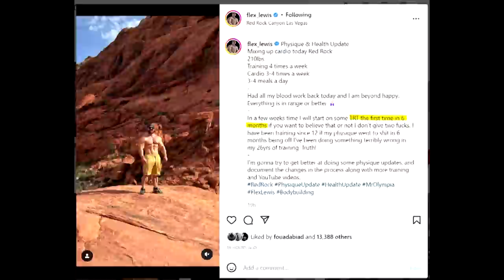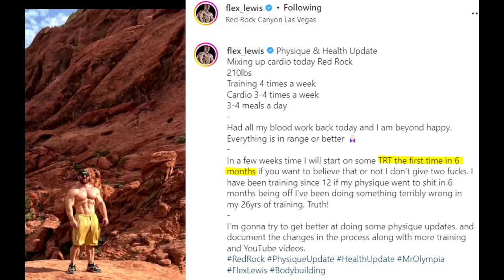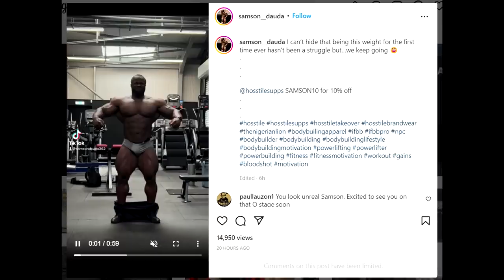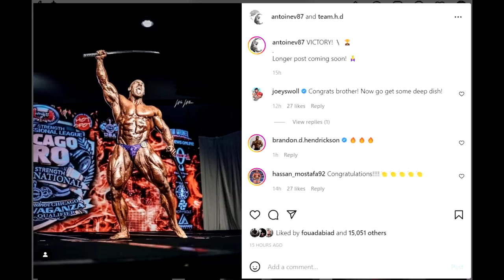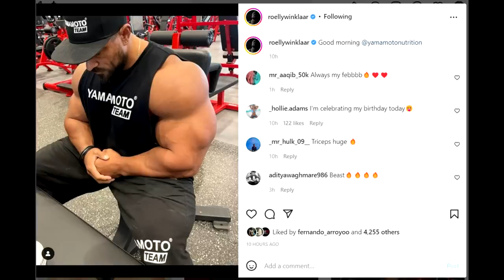Flex Lewis 2022 Physique - Totally Natural!? + Samson Pulling a Ronnie Coleman + Roelly Winklaar Now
TIMESTAMPS:
00:00 - Intro
00:16 - Flex Lewis 2022 Physique - Totally Natural
06:26 - Samson Pulling a Ronnie Coleman
10:03 - Antoine Valliant Wins Chicago
10:46 - Roelly Winklaar Physique Update